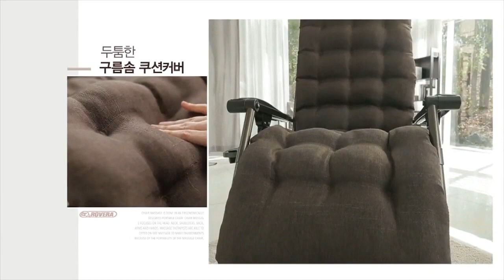[T커머스/T커머스 대행] 로베라 무중력 릴렉스체어